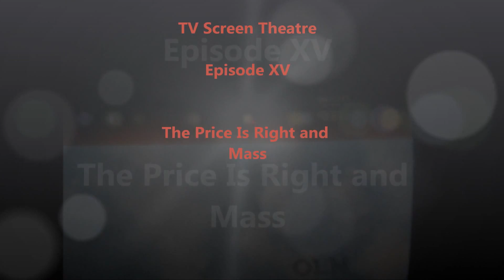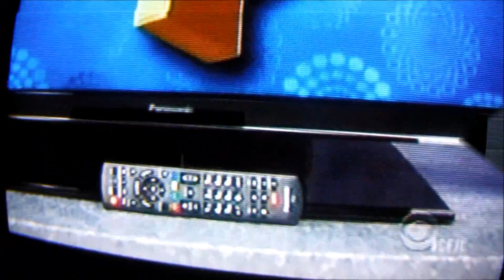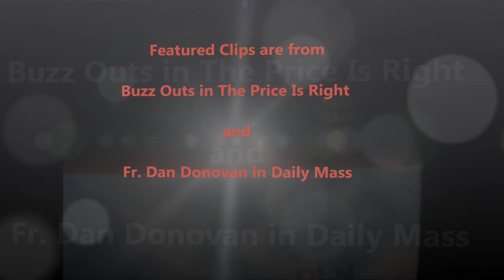TV Screen Theatre, Episode XV, The Price is Right and Mass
Today's TV Screen Collage features clips from the Price is Right and Daily Mass.